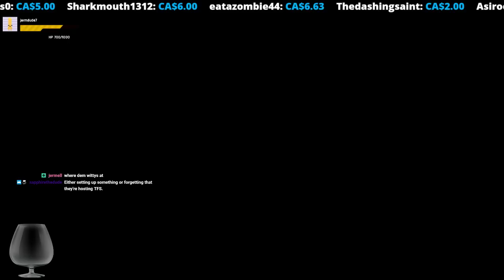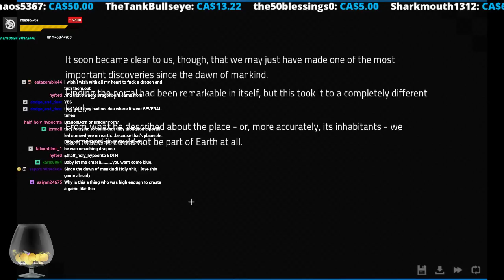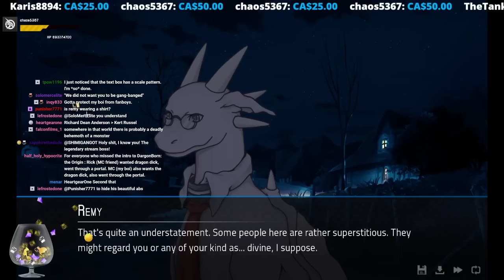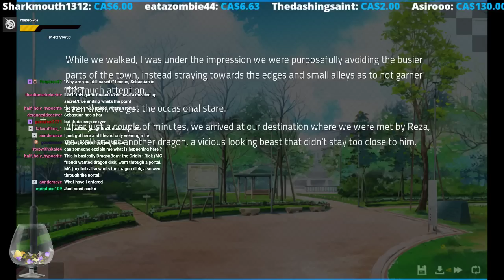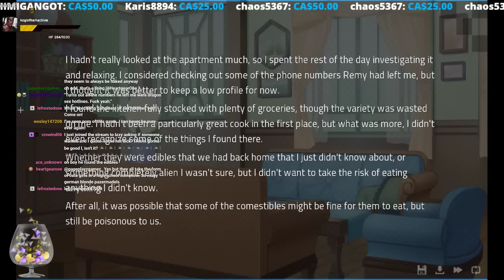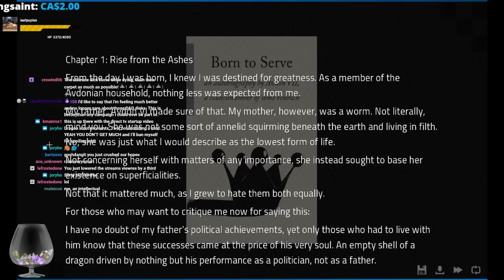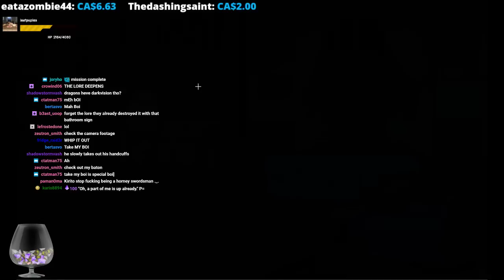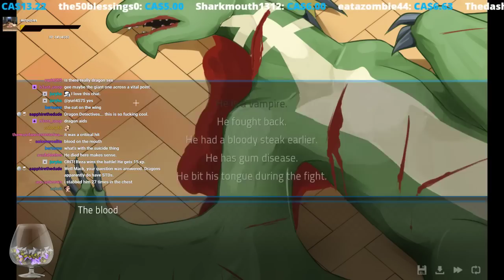Friday Night Stream! Angels with Scaly Wings!